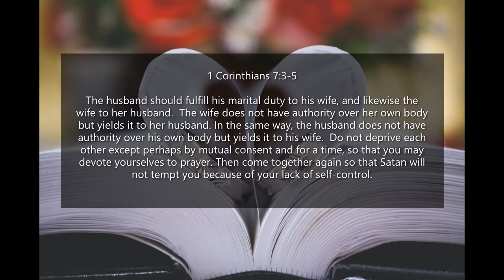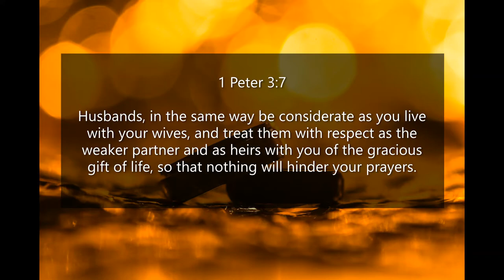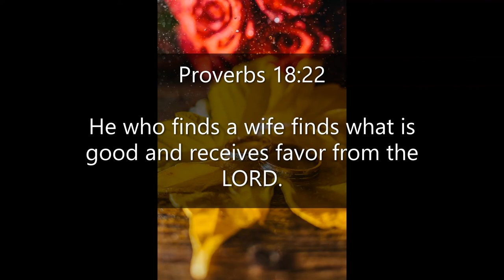Inspirational Quotes - About Husband And Wife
If you like Inspirational Quotes  - About Husband And Wife video, please do not forget to hit the subscribe button and the bell icon to notify you, we are uploading new inspirational quotes every day.